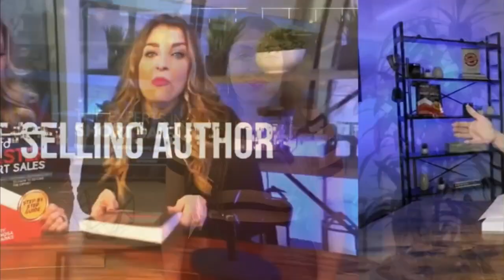The Real Estate Agent's Ultimate Guide To Working With Investors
Do you want to start working with real estate investors but don’t know where to start?

Today on the channel I break down the different types of investors and how to add value to any investor so you can get more business!

What are your biggest takeaways? Where are you watching from?

🔥  Free LIVE Pre-foreclosure class, register here: preforeclosureclass.com

🔥 Case Study LIVE, learn how we got a short sale and how we closed it in this masterclass